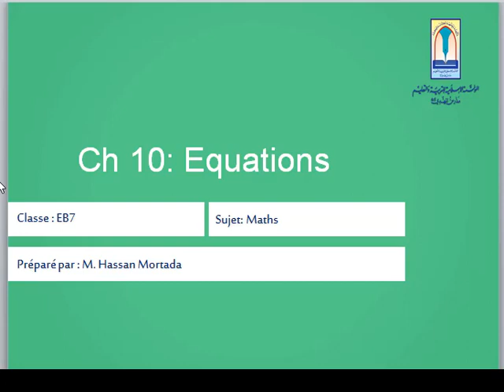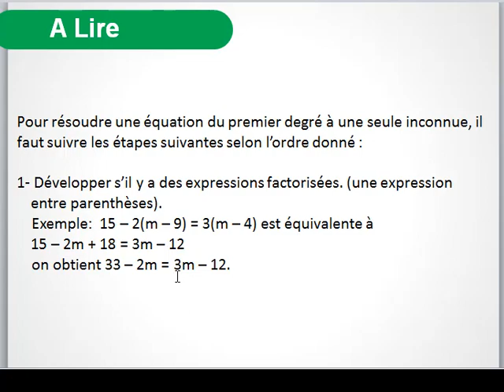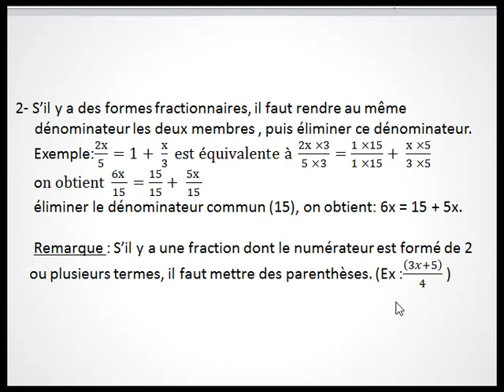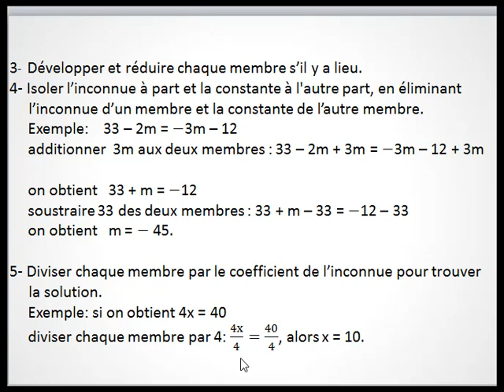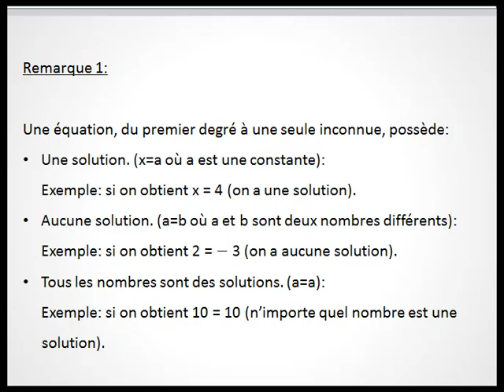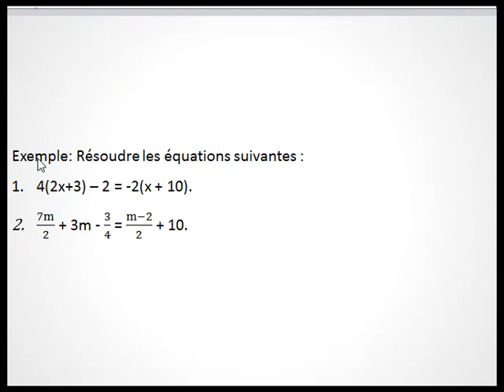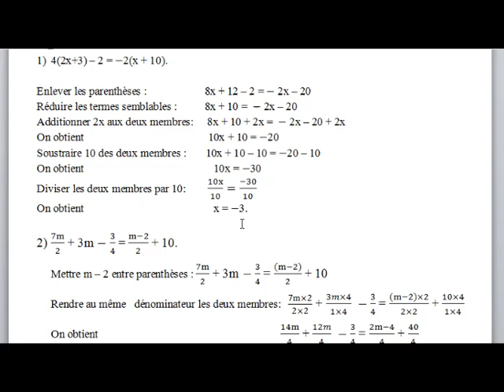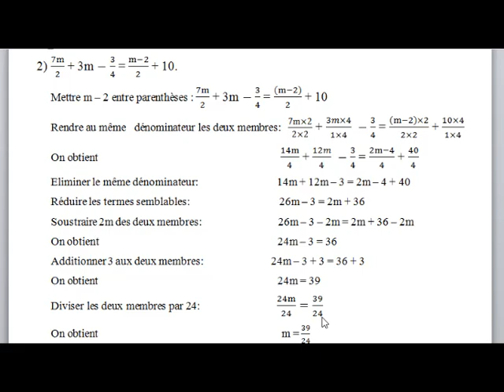Gr7-Fr-Math- Equation - part 2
Hassan Mortada
Ecoles Al Mahdi - 2019/2020